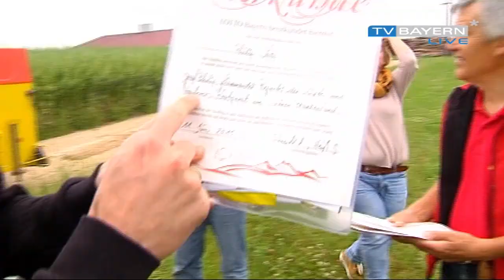151010_Ballonfahrer_3x08_YouTube_720p TVBL